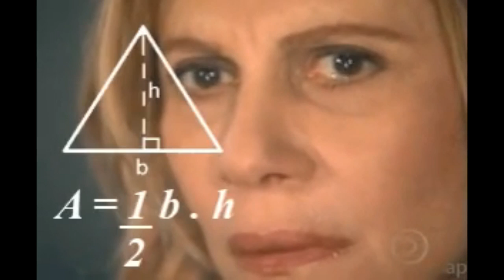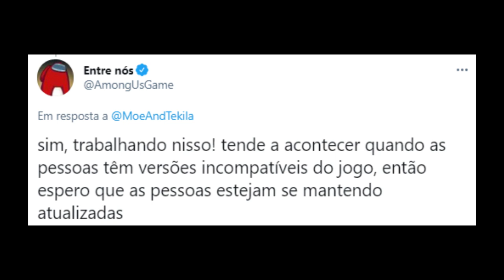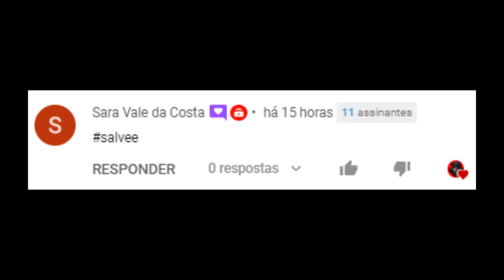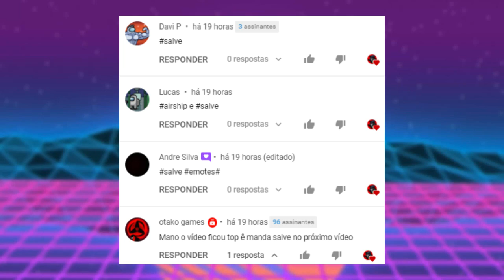BUG ⚒️ PARTIDA QUE NUNCA ACABA [AMONG US]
Você já passou por isso ou já ouviu falar do BUG que 2 pessoas ficam vivas  na SALA do AMONG US, mas a partida não acaba? Neste vídeo eu vou te explicar porque isso acontece!

⚠️ NÃO ESQUEÇA ⚠️

👤 COMPARTILHE

💵 VIRE MEMBRO DO CANAL E GANHE [NOME EM OUTRA COR, EMOJIS E +]

📱 MEU CELULAR ▶ POCOPHONE F1

🖥️ PLACA MÃE: ASRock A320M-HD
🖥️ PROCESSADOR: RYZEN 5 3400G
🖥️ MEMÓRIA RAM: CRUCIAL BALLISTIX (2X4)
🖥️ FONTE: AeroCool KCAS 400W hite Full Range 80 Plus
🖥️ SSD: Lexar NS100 128GB
🖥️ TECLADO E MOUSE: TGT Warfare II Rainbow RGB
🖥️ GABINETE: TGT Paladin

👽 INFORMAÇÕES EXTRAS 👽